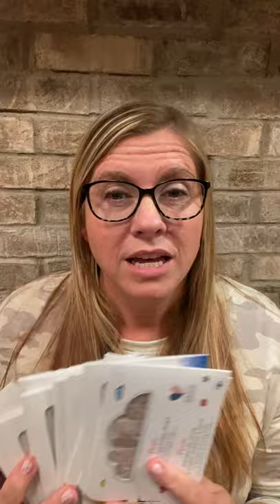Not sure I can Afford It!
Ways to kickstart your business to make back your initial investment!